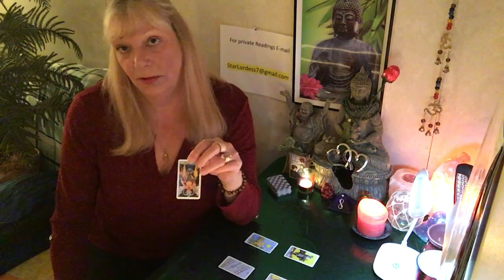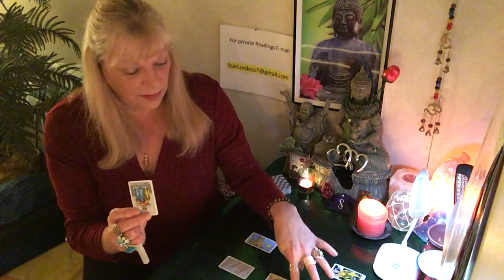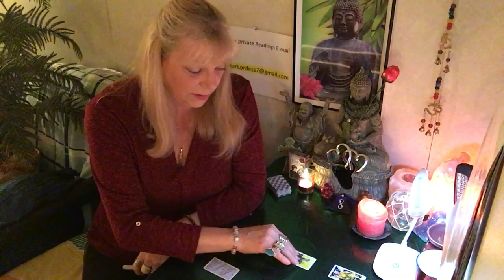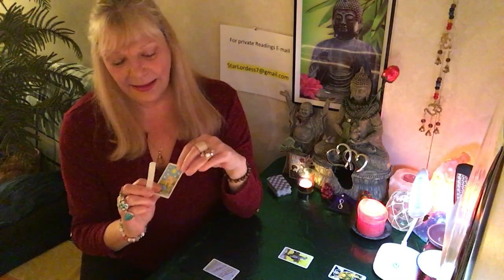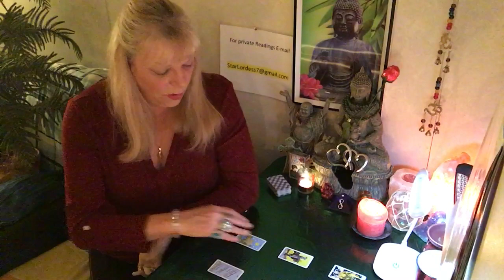VIRGO.❤️SPECIAL VALENTINES WEEK READING ❤️